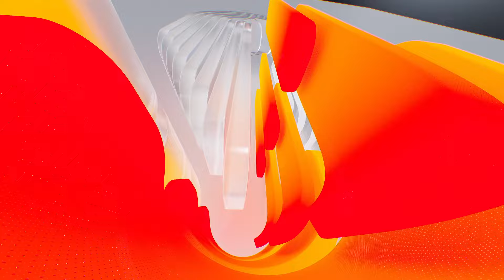Виктор Астафьев. «Стародуб, или лазерпициум обыкновенный»(о писателе в его юбилей)